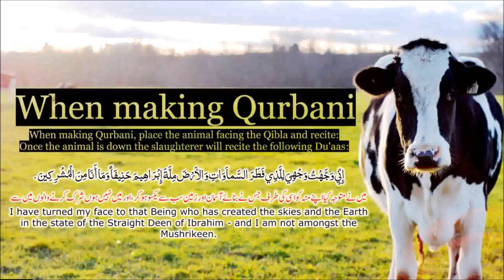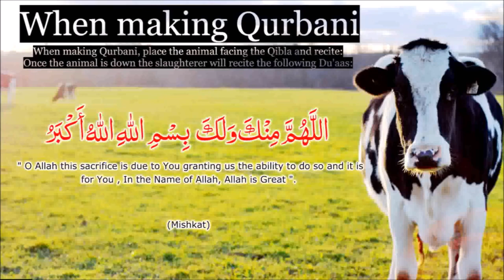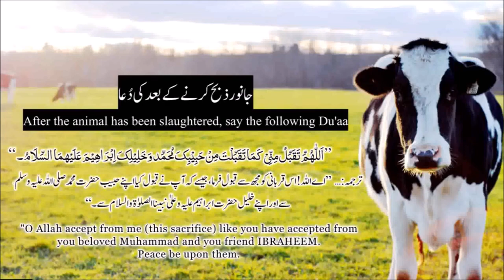Best Dua For Qurbani & Sacrifice Eid ul Adha 2022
Best Dua For Qurbani & Sacrifice Eid ul Adha 2022 Recited by Saad Al Qureshi